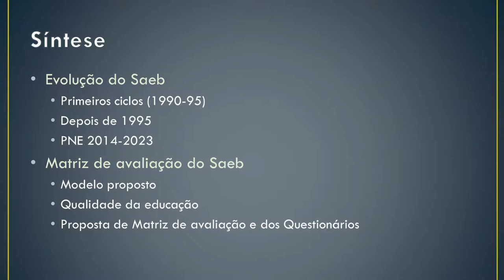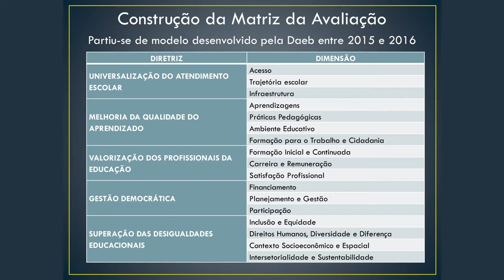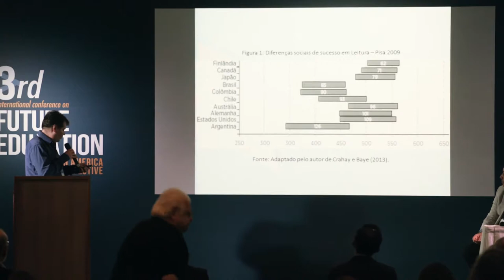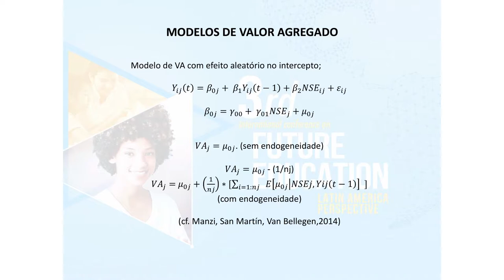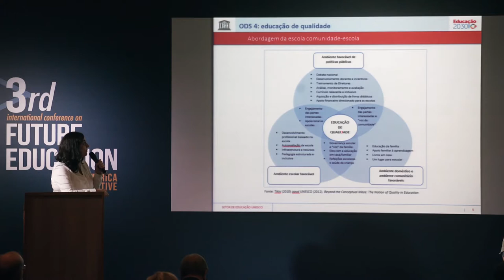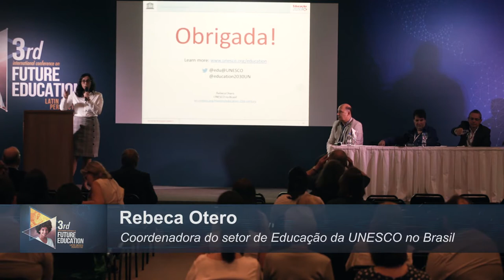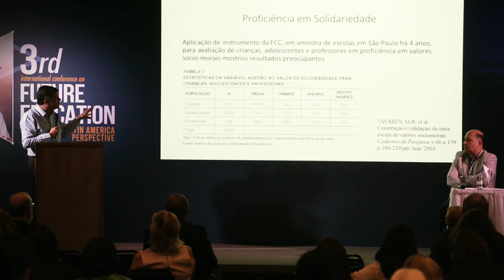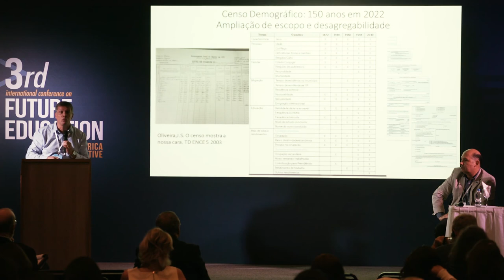Contextual large-scale education assessments | 3rd Intl. Conference on Future Education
Title of Panel: Contextual large-scale education assessments

Chair: Glauco Aguiar – Professor, Faculdade Cesgranrio, Brazil
Speakers:
*Paulo de Martino Jannuzzi, Professor, Postgraduate Program in Population, Territory and Public Statistics of the National Statistical Science - ENCE / IBGE. Professor of Evaluation Management,Faculdade Cesgranrio, Brazil
*João Horta Neto,INEP, Brazil
*Tufi Machado Soares,UFJF, Brazil